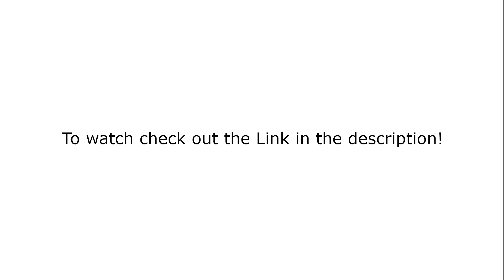Sega Saturn - Digital Dance mix Vol 1 安室奈美恵